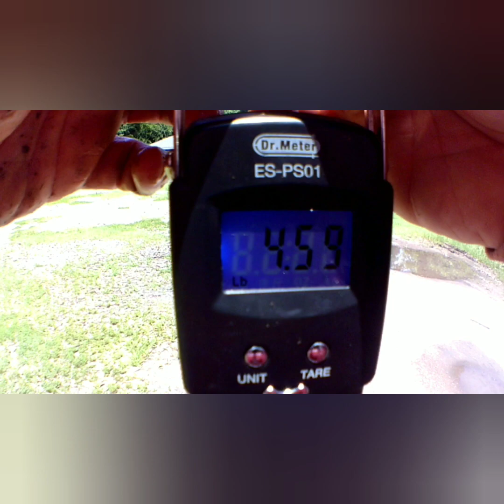Breaking in the new rod with a big bass!!!!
It was a nice 80 degree day and my last official weekend in Arkansas so me and Madison decided to go RIP some lips in a flooded murky watered creek.